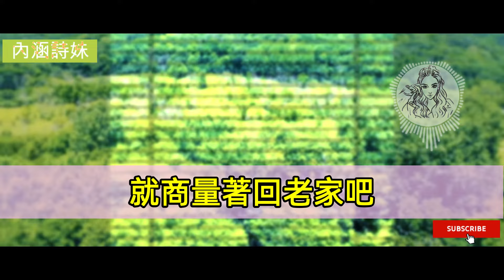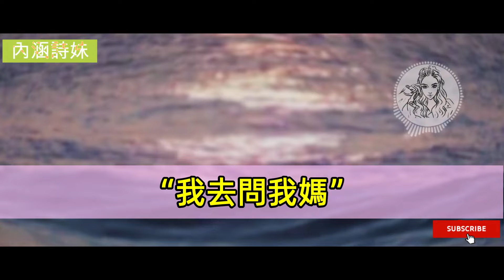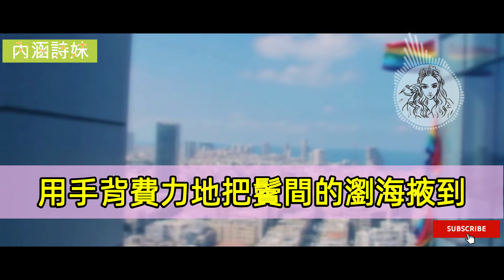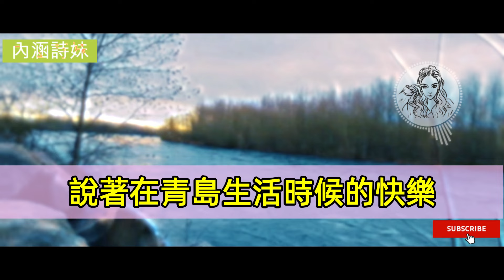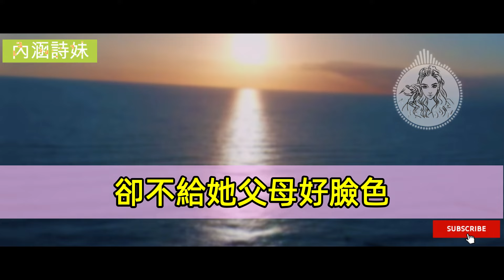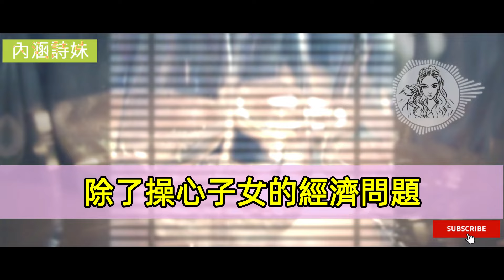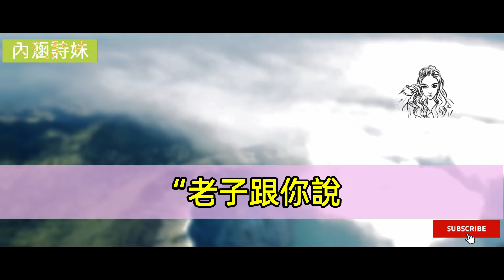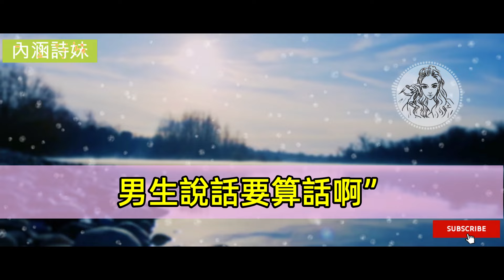相戀十年後結了婚，在一起後卻又變得更陌生了，直到離了婚又後悔起來..